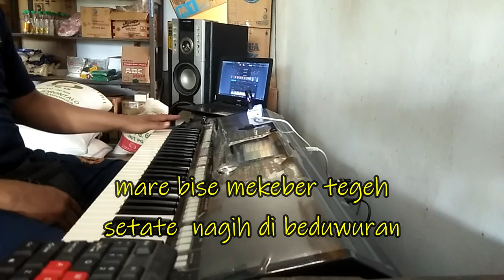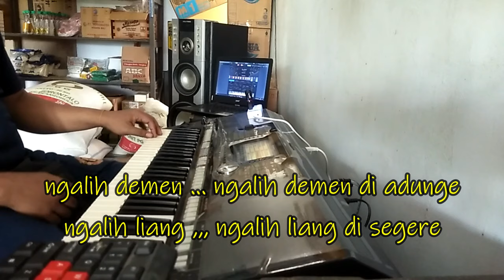NGALIH LIANG - JONI AGUNG & DOUBLE T - KARAOKE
judul :  NGALIH LIANG
cipt   :
artis  :  ONI AGUNG & DOUBLE T

original song
Joni Agung & Double T :: Ngalih Liang, Live Audio Video

lirik :
Mare bise mekeneh irage
Mekejang dadi bakat kenehang
Mengenehang ane tidong-tidong
Tidong-tidong kat kenehang
Mare bise mekeber tegeh
Setate nagih di bedu'uran
Sedih kingking yen bakat ungkulang
Sebete tan kapegatan
Ngalih demen (Ngalih-ngalih demen)
Ngalih demen di adunge (Di adunge)
Ngalih liang (Ngalih liang)
Ngalih liang di segere
Mengenehag ane tidong-tidong
Tidong-tidong kat kenehang